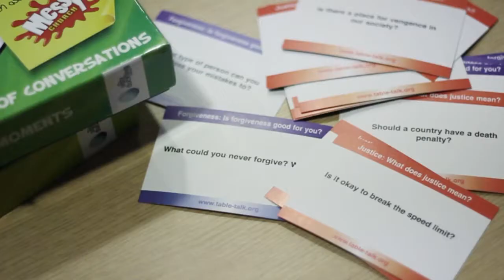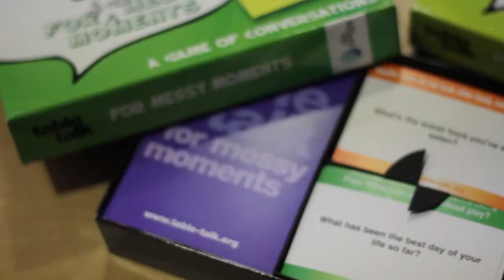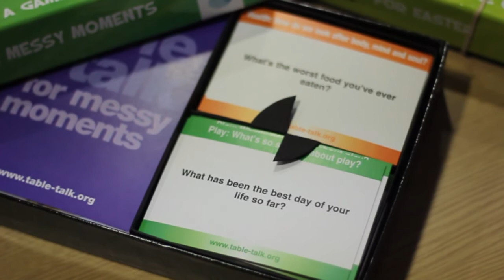Two minutes on Table Talk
This evangelistic game is hot off the press and is an effective tool. Don't take our word for it -  we speak to three people who've used it..